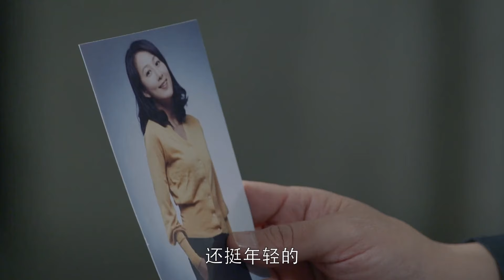【家庭情感剧】四十而获17 |富家千金#赵丽颖 爱上穷小子，不顾全家反对结婚，对方却在自己破产后出轨，人生低谷意外结识真命天子#胡歌 |华语情感剧场